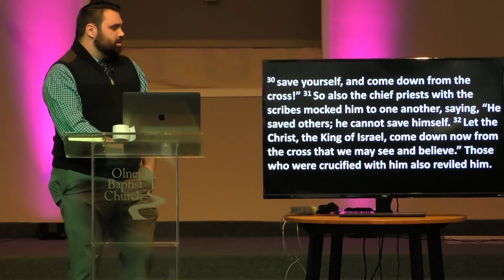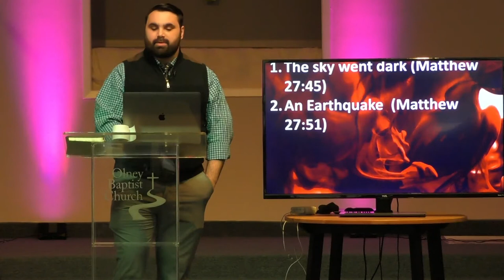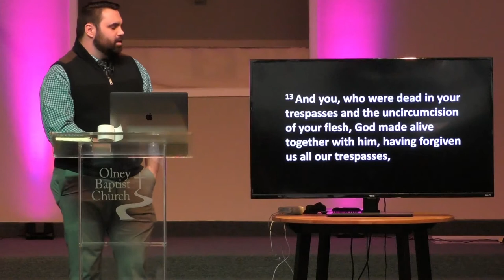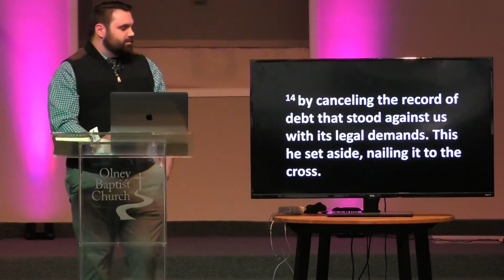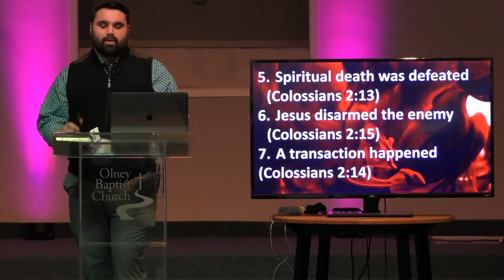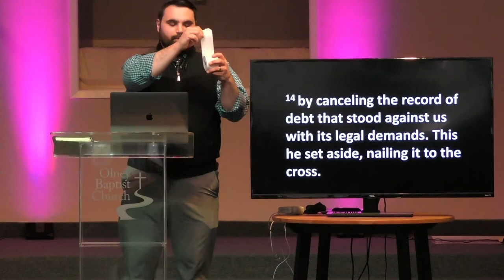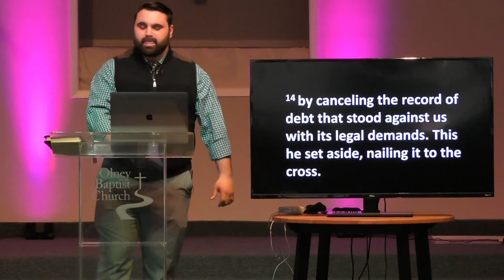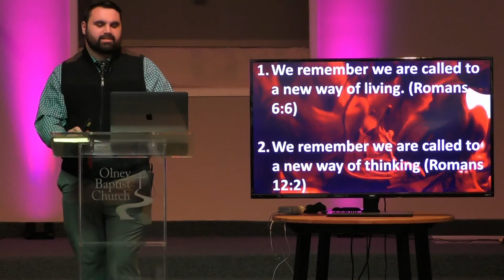Good Friday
Olney Baptist Church is a Southern Baptist church serving the Montgomery County, Maryland community. COVID Live service each Sunday at 11am.

Facebook.com/OlneyBaptist